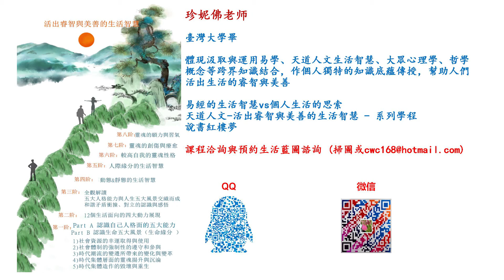認識自己的五大人格 --26自由意志養育者(生日8/23-9/22)